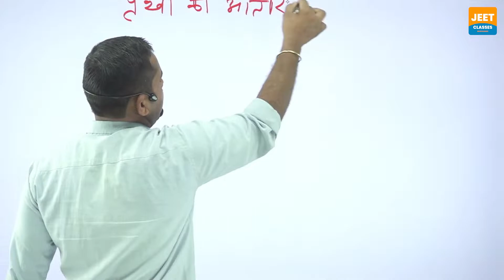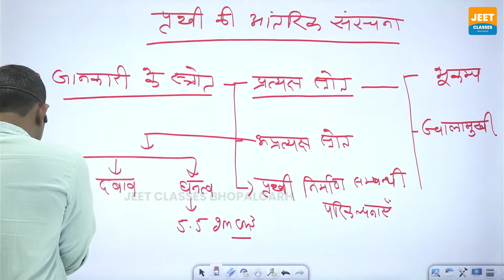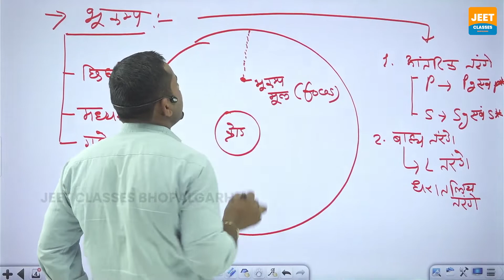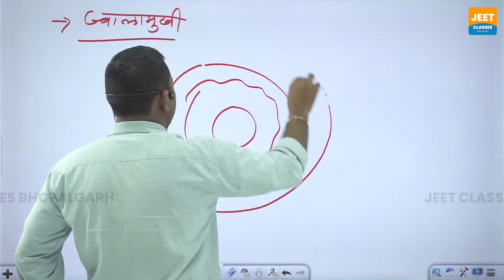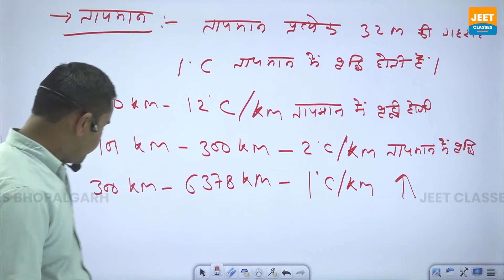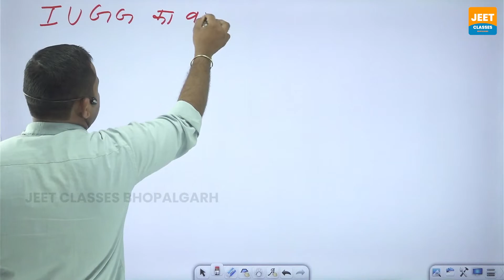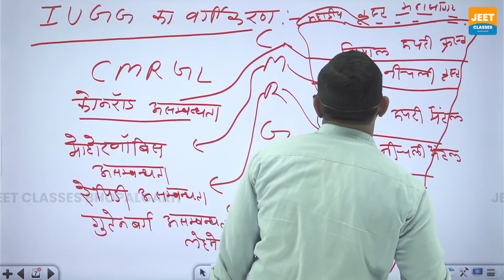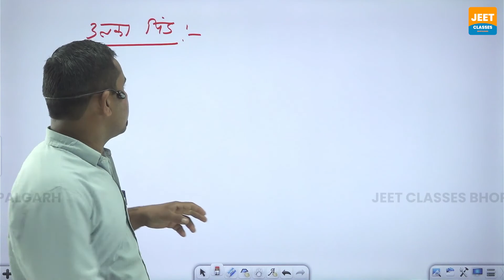पृथ्वी की आंतरिक संचरना | Internal Structure of Earth by Dinesh Sir | Jeet Classes Online | Class #4